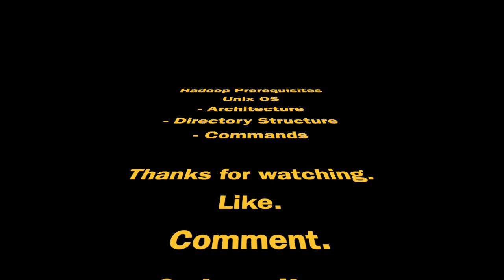Beginners Guide to Big Data Analytics - Chapter 3 - UNIX OS Commands (Part 2)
This video talks about all the things we are going to discuss in the course - Beginners Guide to Big Data Analytics.

We are discussing UNIX OS COMMANDS (Part 2) in this video.